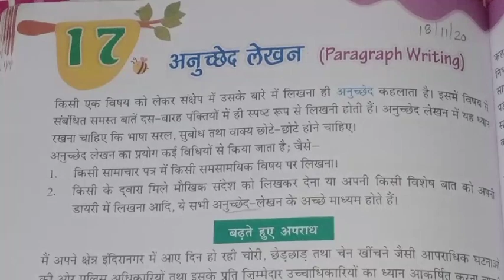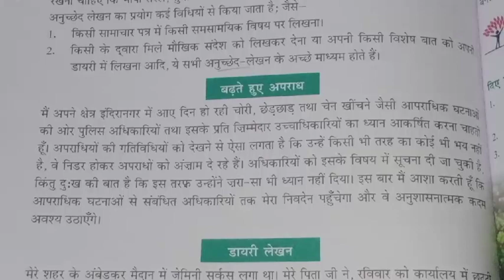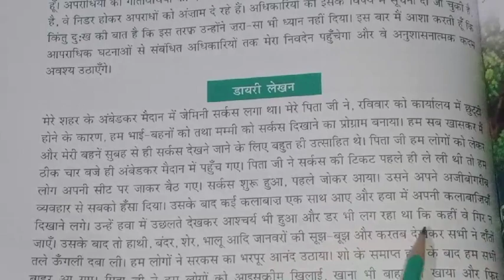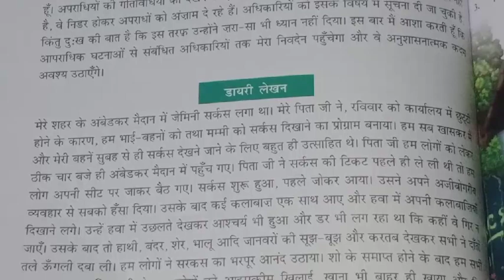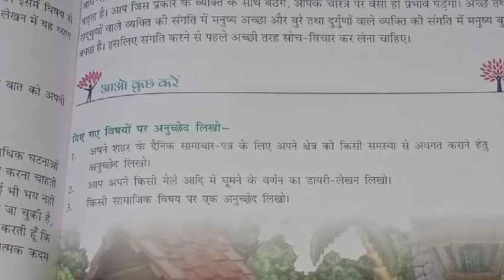5th Hindi grammar - अनुच्छेद लेखन